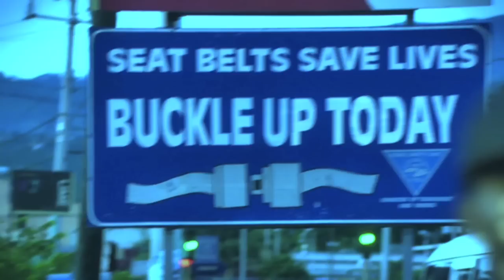Krome Steel ft TIPPA- Buckle Up (Official Video HD)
Official music video for Buckle up by Krome Steel feat Tippa.

Label: Vybz Machine
Directed: Kapachi Films